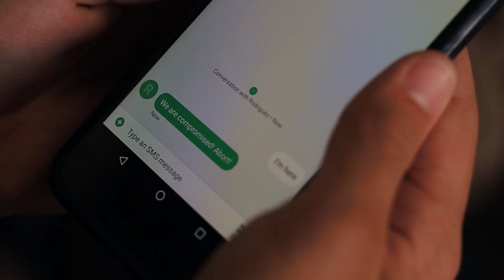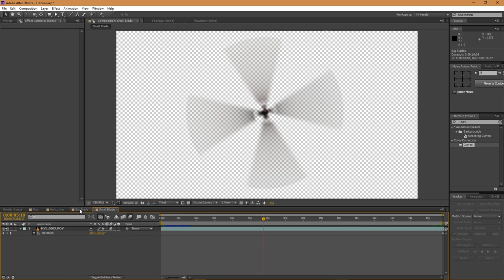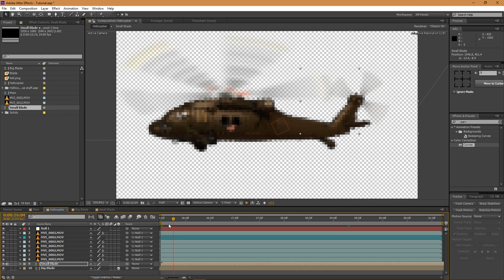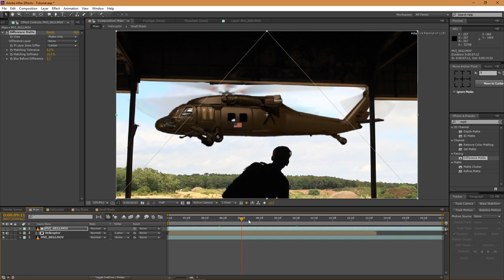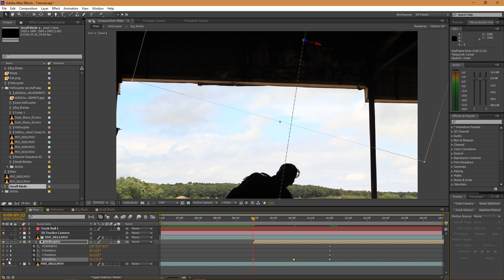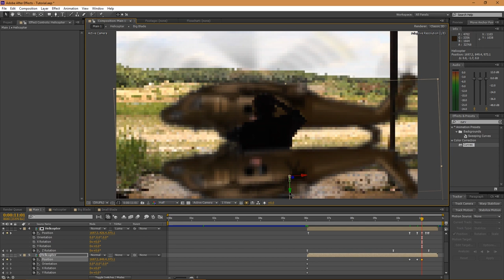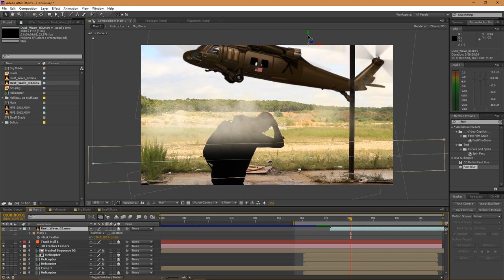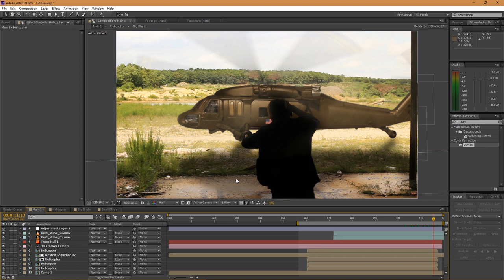Place a Helicopter Into Your Videos! // After Effects Tutorial!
⚡ 𝗧𝗥𝗔𝗡𝗦𝗜𝗧𝗜𝗢𝗡 𝗣𝗔𝗖𝗞 | 𝗦𝗧𝗜𝗡𝗚𝗘𝗥 ⚡
I created the ultimate custom stinger transition pack made for streamers, editors, and content creators designed to bring your branding up a few notches from your already killer content!

🎬 Composite a helicopter into your videos using Adobe After Effects! I will show you what mistakes I made and how you can use different techniques to combine real elements with fake ones. There are many useful tips scattered through the entire video on how to use a track matte, do a 3D track, compose dust into your shot, and save time in general. Enjoy the tutorial! :)